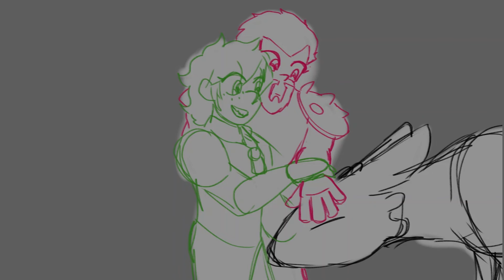Warrior of the Mind Animatic: Hiccup and Viggo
Song update! due to the situation with Blair Russell Entertainment heres a link to the updated song
Based on a fanfic I wrote on ao3 called Calls and Claws.
I just really feel like this song suits both of them. Love these boys.